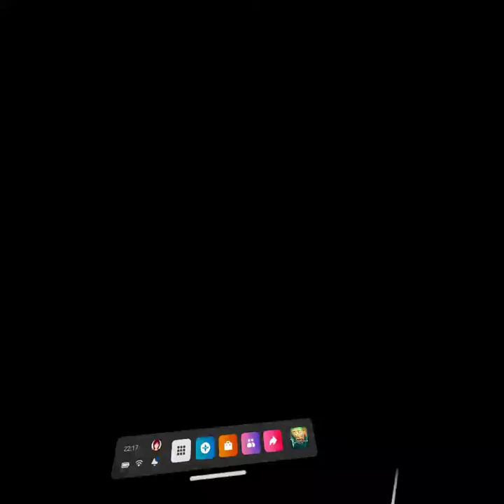In Death Unchained, Purgatory 1